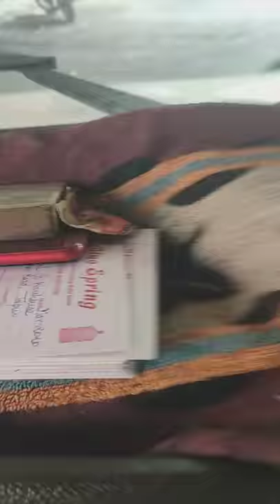Who driving Auto rikshaw😂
Indian most talented peopleCorona virus covid19 appeal Akshay Kumar#VMateAsliHolibaaz VMate
iPhone x
Opening your car door on the wrong side of traffic can have fatal consequences... VMateAsliHolibaaz VMate VMateHoliSapnaDance Watch VMate Asli Holibaaz short movie air on March 8th only on VMate app and check out who’s the Asli Holibaaz! Friends, stay tuned for VMate Asli Holibaaz short movie, and watch Bhuvan Bam and Ashish Chanchlani fight it out for the Asli Holibaaz and 100 Crore, search “V-M-A-T-E: VMate” in Google Play and download it: VMate APP Url , 100% cash, new Redmi 8 phone and new car is waiting for you! Watch the film starred by AC and BB NOW Vote for your favourite and win a new car now